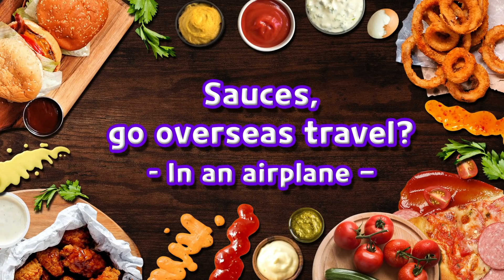Sauces, Go Overseas Travel? - In an Airplane｜SAUCERIA ANIMATION｜EP.14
Sauces’ biggest interest is an in-flight meal in the airplane! But, Sauceria couldn’t hide their disappointment because of a terrible in-flight meal... However, a moment of disappointments…! Yonnaisis disappear?!

✈ Regular Upload: every Tuesday(Animation), Friday(Ani-Pop)
✈ Korean Channel: @sauceria_KR